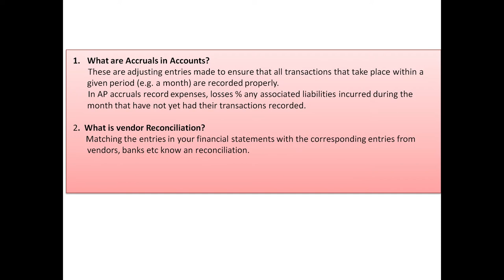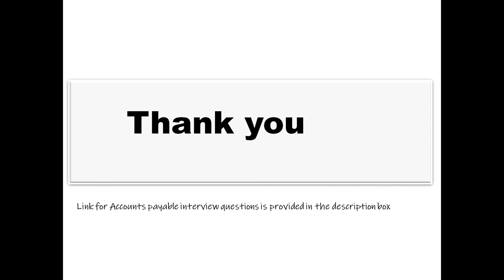Invoice Processing Interview Questions | AP | END-USER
pdf will be shared in the telegram link.